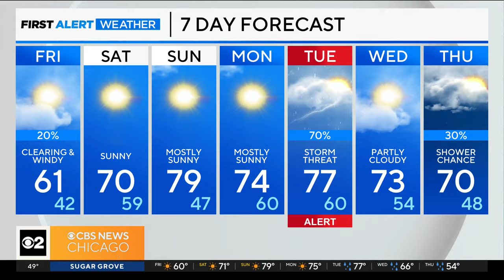Check out Axpona at Renaissance Schaumburg Hotel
Audiophiles, music lovers, musicians and collectors will unite at the Renaissance Schaumburg Hotel and Convention Center this weekend.